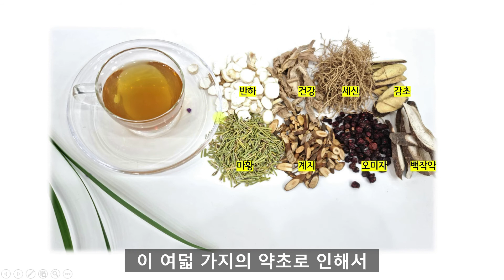알레르기 비염치료_ 안졸리는 비염약_ 소청룡탕_ 박정아박사의 알짜건강